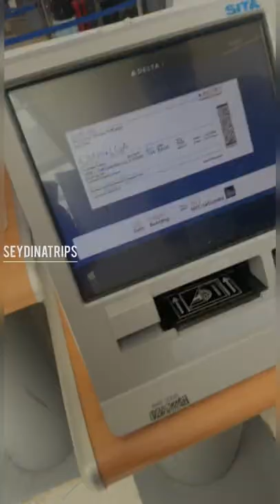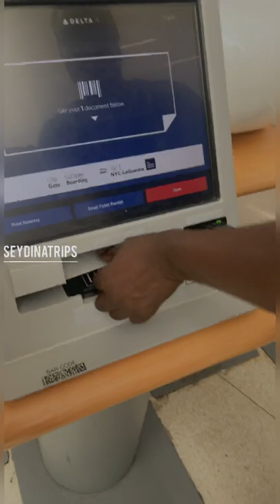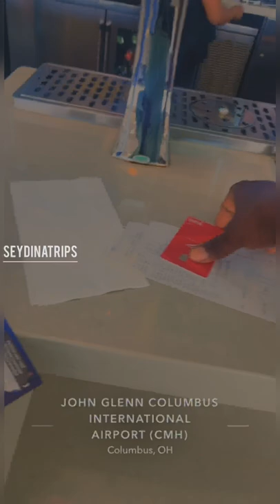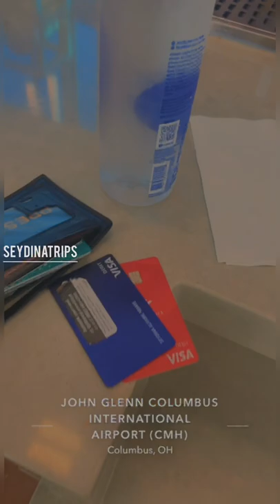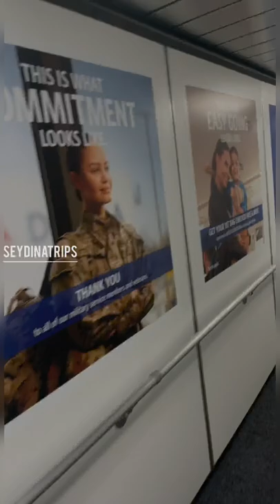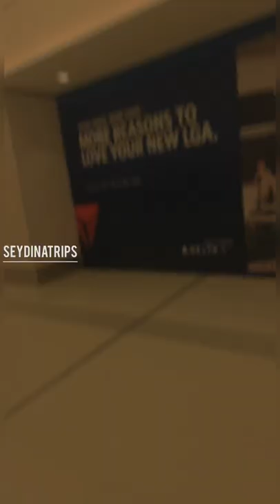Seydina trips Columbus to New York